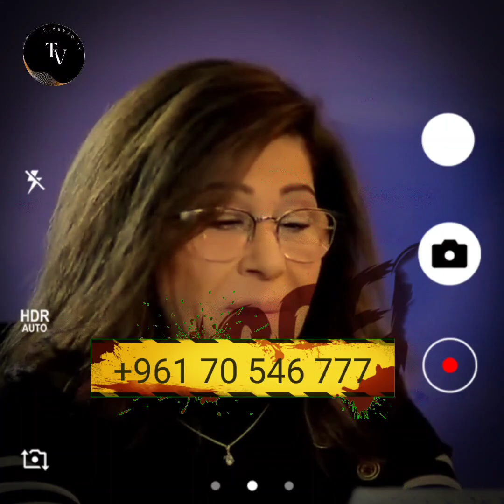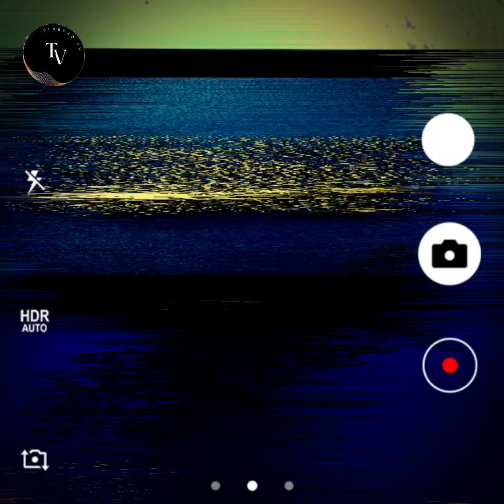أخطر توقعات ليلي_عبد_اللطيف ل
عااجل بشرى أم نكبة للدول العربية رحيل رؤساء بحرف السين في هذا التوقيت الهام
أخطر توقعات ليلى عبد اللطيف ل السعودية توقعات 2024